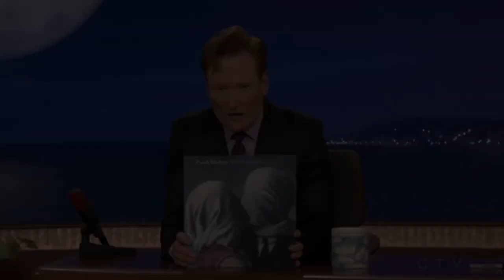Gabe Witcher - Punch Brothers - Conan - Live Performance - "Magnet"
Punch Brothers perform their song "Magnet" live on Conan.  Gabe Witcher on Fiddle and Drums.